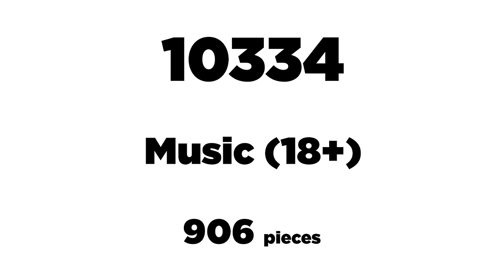NEW LEGO Movie OFFICIALLY Revealed - A Documentary About Pharrell Williams?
Today... A New LEGO Movie was announced called Piece by Piece. This is a an animated LEGO documentary releasing on October 11th 2024.